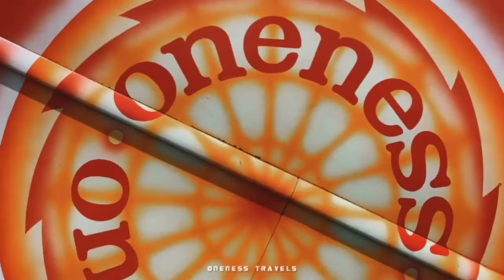ONENESS throwback | kerala | tourist